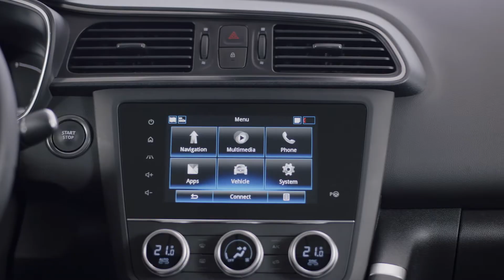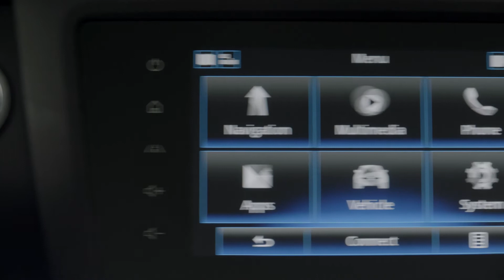New Renault KADJAR - Static, dynamic and interior shots